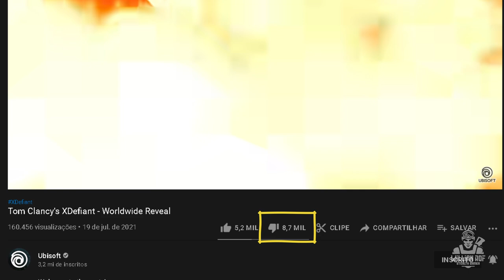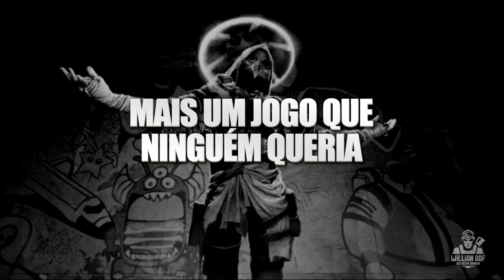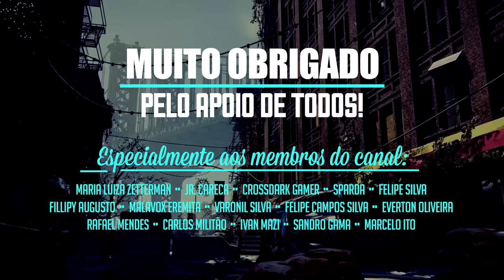Minha OPINIÃO SINCERA sobre XDefiant - novo jogo grátis da Ubisoft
Esse canal é focado em games de tiro tático: aqui você encontra gameplays táticas, roleplays, vídeos de opinião e dicas. Se você curte esse estilo de jogo, então você está no lugar certo!

No vídeo de hoje vou falar sobre mais um adiamento de insurgency sandstorm. insurgency sandstorm foi adiado para ps4 e ps4 e insurgency sandstorm foi adiado para xbox one e xbox series.

xdefiant e o novo game grátis da ubisof. xdefiant vai ter sua beta no dia 5 de agosto. saiba tudo sobre o novo game grátis da ubisoft que foi anunciado recentemente. o xdefiant

SEJA MEMBRO!

Facebook Page: willian rof stealth gamer

PLATAFORMAS ONDE JOGO:

PS4
PC